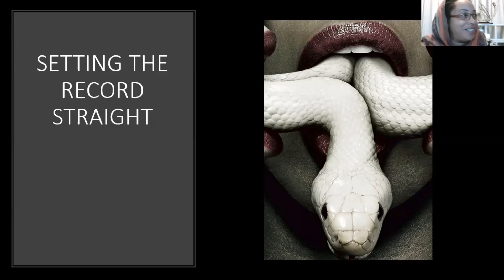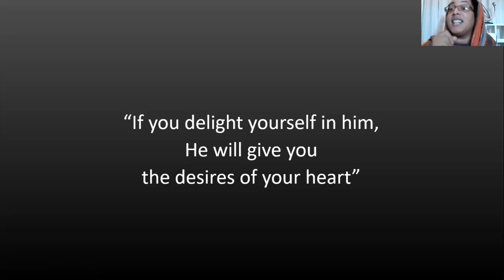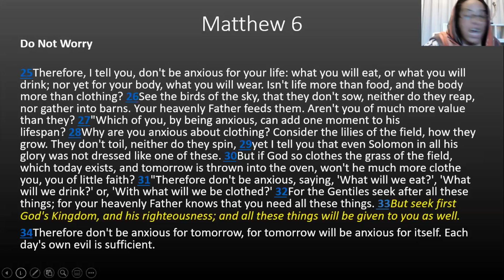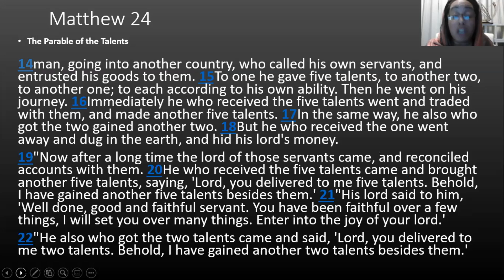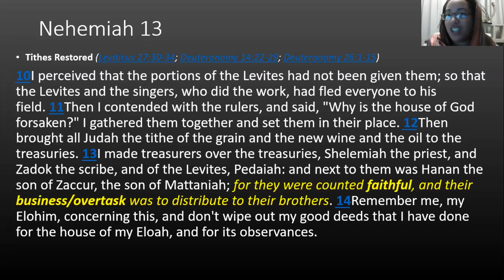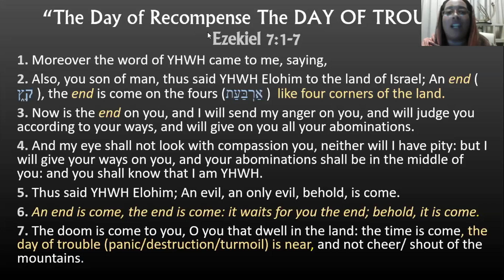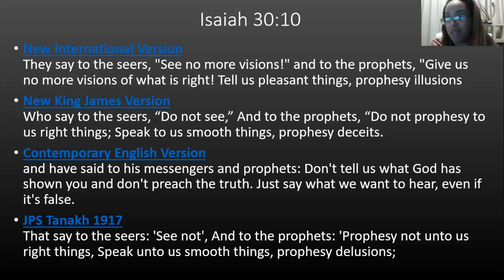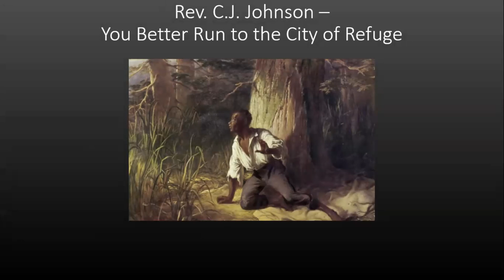WATCHMAN REPORT:REDIRECTING THE PATH: THE SERPANT'S TONGUE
Re-Addressing the Comments about buying land in America.